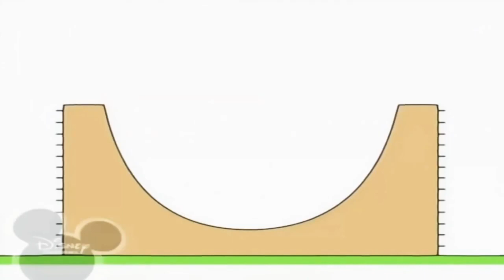26 серпня 2021 р.